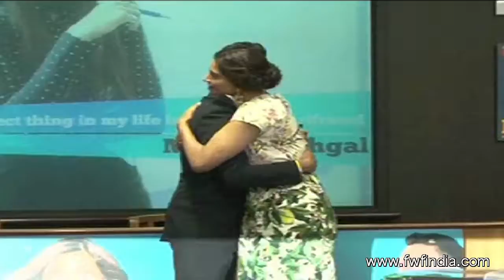Press Conference Of Ayushmann Khurrana, Sonam Kapoor For Bewakoofiyaan Movie